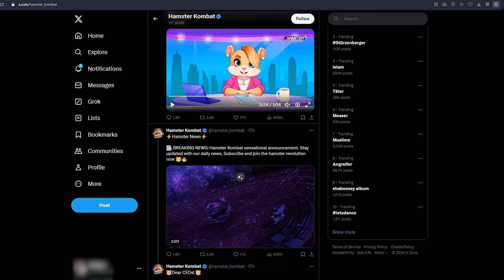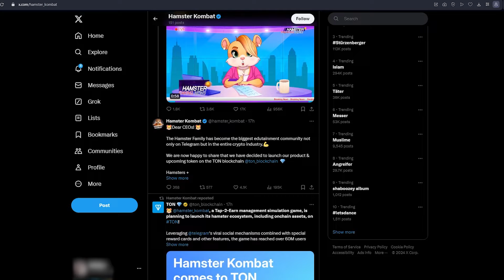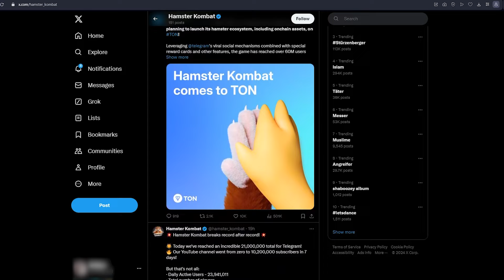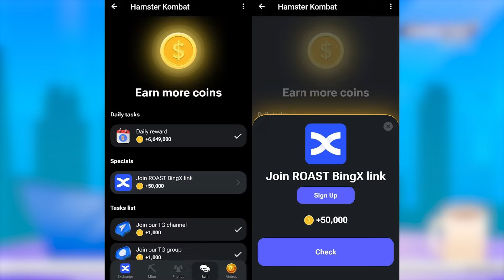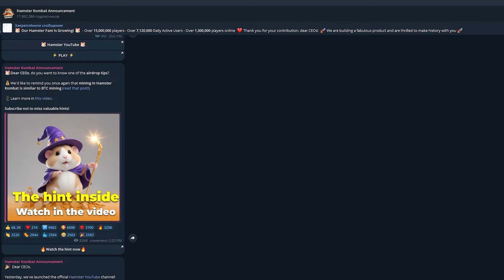Раздача токенов началась | hamster kombat airdrop | Как заработать на hamster kombat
hamster kombat airdrop  начался для всех своих пользователей!
В данном ролике наша команда зависала для вас подробную видео-инструкцию как получить токены от hamster kombat , и как заработать на hamster kombat

Как получить airdrop ?
Почему хомяк может стрельнуть не хуже NOT?
Что нужно делать в первую очередь?
Основные фишки и лайфхаки по игре?
Когда ждать листинг монет?